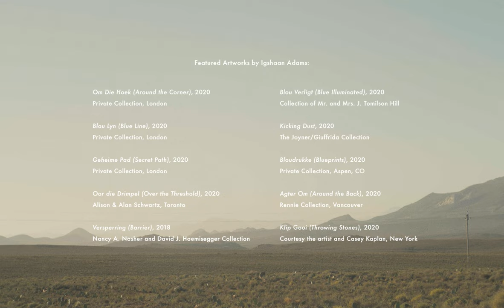Private View: Igshaan Adams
Hayward Gallery presents Igshaan Adams: Kicking Dust, the first solo exhibition in the UK of South African artist Igshaan Adams. The exhibition will then travel to Kunsthalle Zürich in February 2022. The cross-disciplinary textile artist is known for creating work that combines weaving, sculpture, and installation in layered narratives that explore race, religion, and sexuality... continue reading